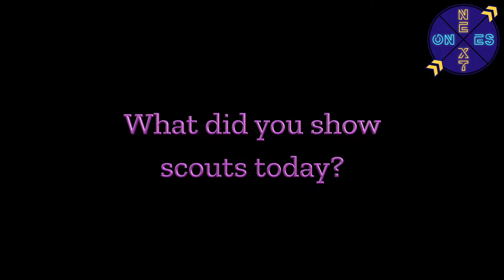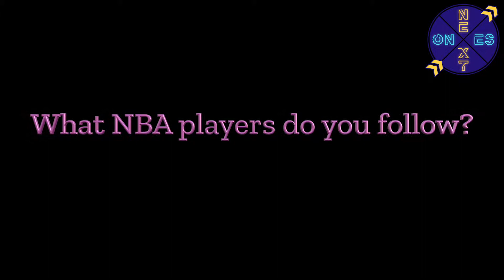Quentin Goodin Xavier Musketeers Pro Basketball Combine Interview at Mamba Sports Academy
Quentin Goodin has 451 career assists, which is eighth on Xavier's all-time career assist chart. Dished off 149 assists in 31 games as a junior (tied for 16th-best season in XU history) ... Reached the 100-assist mark for the third straight season ... Only the third player in Xavier history to reach 100 assists as an XU freshman, sophomore and junior; the other two are Anthony Hicks (1979-80, 1980-81 and 1981-82) and Dedrick Finn (2002-03, 2003-04 and 2004-05) ... Only the second XU player to lead the team in assists as an XU freshman, sophomore and junior, joining Finn; no XU player has ever led the team in assists four straight years.

As a Junior... One of the three 2018-19 team captains ... Led the team in assists at 4.8 apg. (third in the BIG EAST) and assist-to-turnover ratio at 1.8
(fifth in the BIG EAST), including 29 assists and only five turnovers over the last five games ... Second on the team in steals at 1.2 spg. (11th in the BIG EAST) ... Fourth on the team in scoring at 11.0 ppg. (26th in the BIG EAST) ... 20 double-figure scoring games in his 31 games played, incluidng 11 vs. Toledo on March 20 and 14 at Texas on March 24 ... Contributed 11 points, four rebounds and four assists in the win over Villanova on Feb. 24 ... Missed four games, including three due to injury and one due to illness ... Entered the season with a streak of 52 straight starts but missed the season opener vs. IUPUI on Nov. 6 with a shoulder injury ...  Scored a then-career high 21 points at Missouri on Dec. 18 and followed that up with a career-high 22 points, a career-high nine rebounds and nine assists vs. Detroit Mercy on Dec. 21 ... Eight assists and no turnovers vs. Miami on Nov. 28 ... Hit 7-of-11 from field en route to 20 points vs. San Diego State on Nov. 20 ... Team-high 15 points vs. Illinois on Nov. 21.